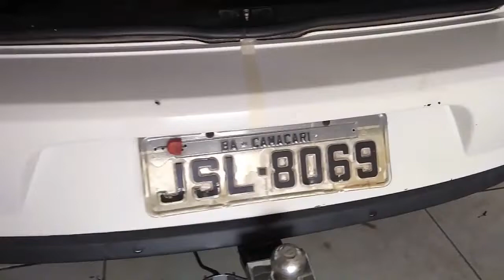Cera cristalizadora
Nossa cera cristalizadora além de renovar o brilho de sua pintura queimada, ela cria uma camada protetora contra os raios UV causadores de queima da pintura, gostou ? Comenta ai que respondo a todos